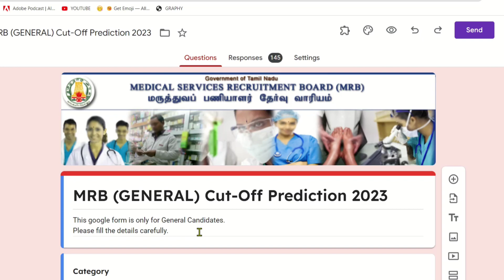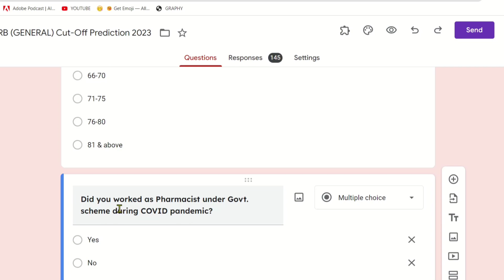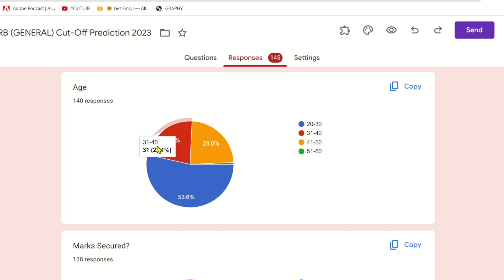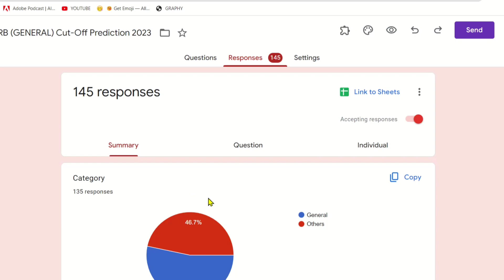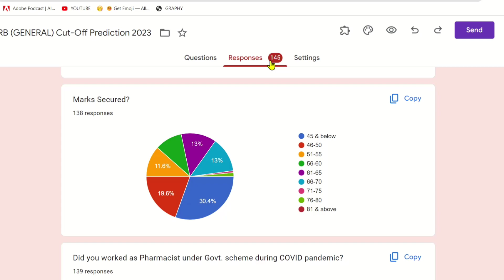GENERAL Cut-Off and Scores | MRB Pharmacist Exam RESULTS 2023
4000 MCQs WITH ANSWERS EXPLANATION VIDEOS AS FOLLOWS...

1. Pharmacology
2. Human Anatomy and Physiology